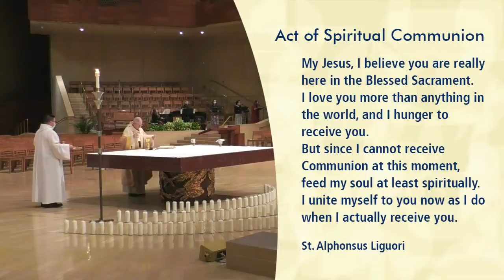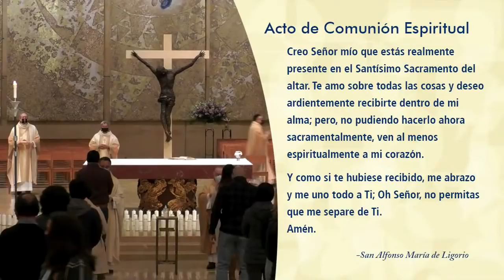Requiem Mass for the Unborn at the Cathedral of Our Lady of the Angels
Join us for the 26th annual “Requiem for the Unborn” Mass to be celebrated virtually this year by Archbishop Gomez, on Saturday, January 23 at 5:00 pm. The liturgy concludes with the moving Ceremony of Light where candles are lit in remembrance of the babies lost to abortion daily in Southern California. Following the Mass, the candles are placed in the windows of the Cathedral Colonnade where they remain lit and on display for a week as a shining witness, to the City of the Angels, of our commitment to the sanctity of all human life.

Help support our ministry by visiting